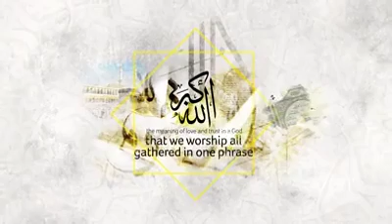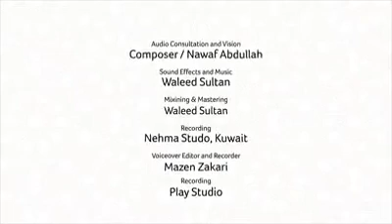Allahu Akbar Apart from being Used by Terrorists